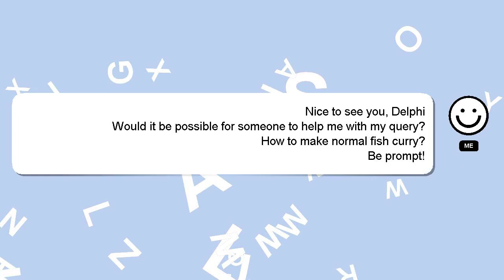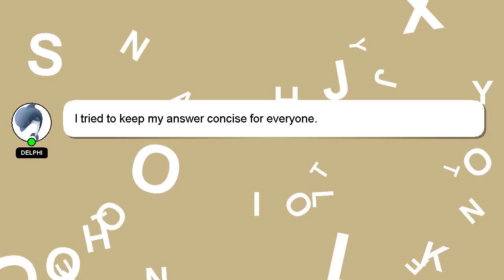How to make normal fish curry?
Allow me to introduce myself briefly, Hi there, I go by the name of Delphi. Let me assist you in answering any questions you may have. - How to make normal fish curry?

A 'heart' from me will be given to show my gratitude for your contribution.

*2 What we are experimenting :*